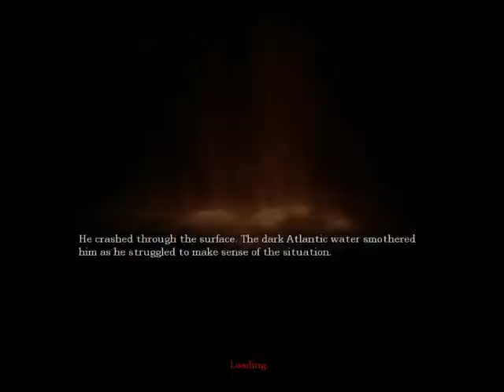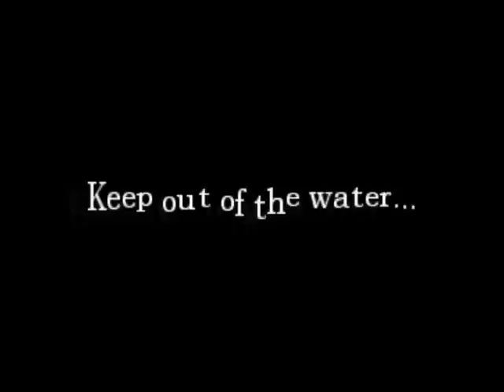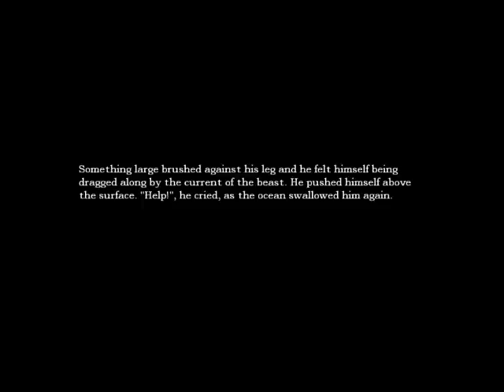Let's (blind) Play: Amnesia - Part 5 - Keep Out of the Water...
Part 5 of "Amnesia: The Dark Descent" for the PC. This is a blind playthrough.

Fear is an intangible thing. You can't see it, but you know it is there. When you can see it, it becomes something much more sinister. When fear gains a physical manifestation, light nor darkness will matter. It will come for you. You will know it's presence... you will know fear.